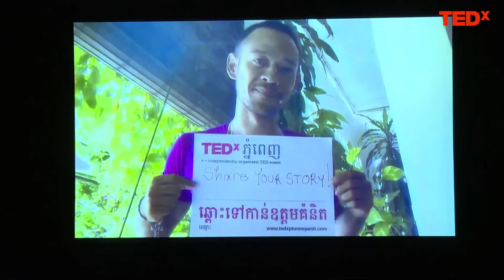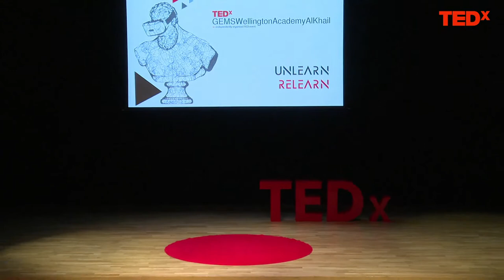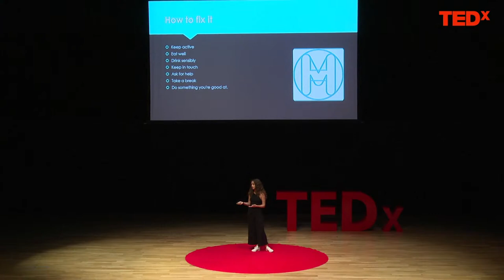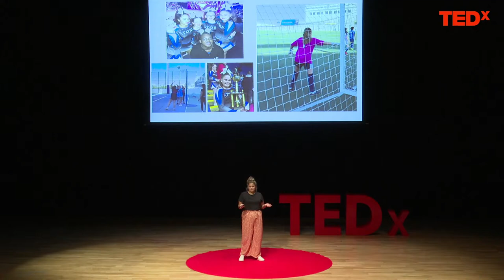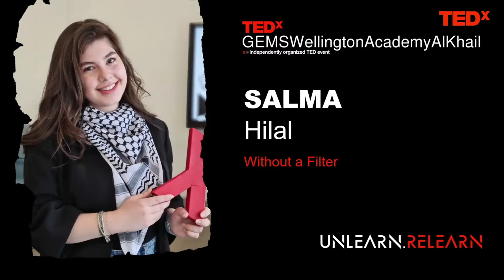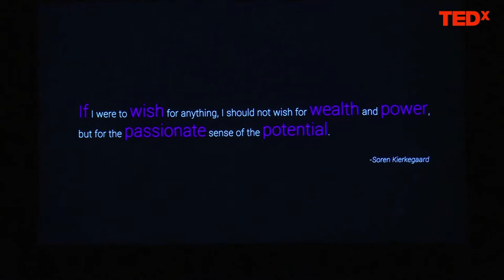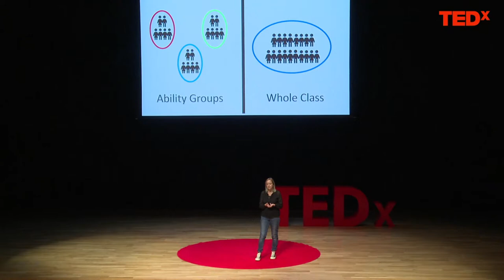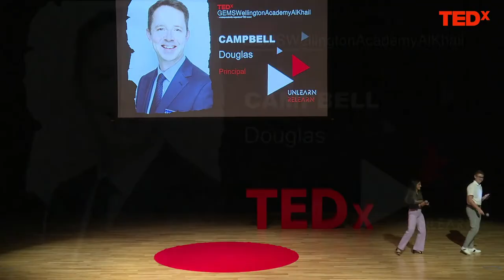TEDx GEMS Wellington Academy AlKhail Dubai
TEDx at GEMS Wellington Academy AlKhail Dubai
The world has changed dramatically because of the novel coronavirus. A vaccine will start to ease our collective anxiety, but the reasons why Covid-19 hit the world so hard will not be going away.

Do we want to go back to how things were, or do we see this as an opportunity to create a new normal and reinvent ourselves? We now have a chance to fix many of the challenges facing humanity. What new mindsets do we need for a new beginning? What do we need to unlearn and relearn as a species?

This series of talks will explore what we need to do differently in a post-pandemic world.